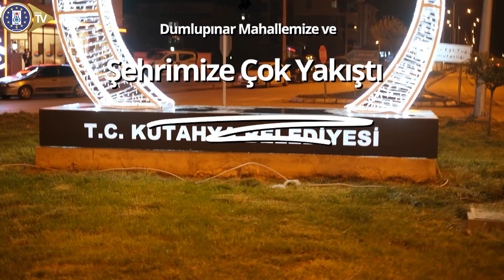ŞEHRİMİZİN DUMLUPINAR MAHALLESİNE ANLAMLI AY YILDIZIMIZ HAYIRLI OLSUN